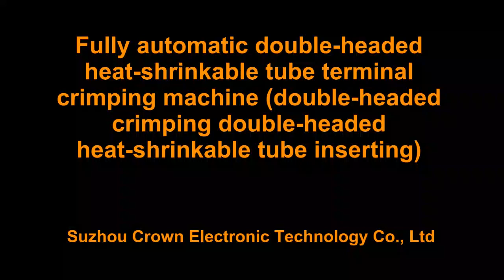full automatic wrie crimping heat shrikable tube insert and heating machine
It can be full automatic wire crimping with wire cutting stripping, full automatic single or double head heat shrikable tube insert and then heating shriking machine.Welcome to contact Kitty Liu directly for more : or 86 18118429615.